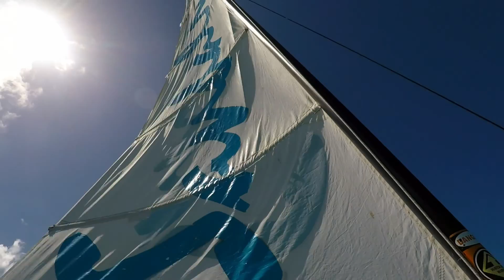Our Honeymoon - Sandals Royal Plantation in Ocho Rios, Jamaica - GoPro